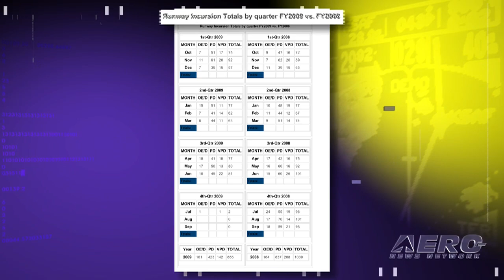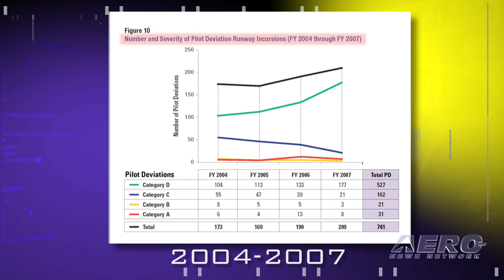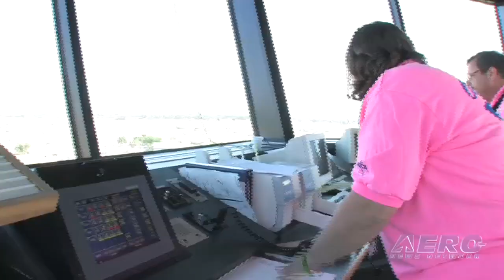Aero-TV: Safety Tip of the Week - Randy Babbitt, Future of Runway Safety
Babbitt Details FAA's Continued Initiatives to Reduce Runway Incursions

On July 30th, 2009, Randy Babbitt took to the podium for the first time as the FAA Administrator, addressing EAA AirVenture attendees in the Honda Pavilion.  With nearly 70,000 operations every day, and over 753 million people transported each year, Babbitt explained that the overall system is unquestionably the safest, most efficient system in the world.

In his first year, Babbitt placed substantial focus on addressing general aviation safety concerns; the reduction in the number and severity of runway incursions continues to be one of Babbitt's top priorities.  Though serious runway incursions (those deemed to be in the "A" and "B" categories of severity) dropped 50 percent from fiscal year 2008 to fiscal year 2009, the FAA remains committed to improving runway safety.

Working in conjunction with the AOPA, for example, the agency created two online educational courses on runway safety, one for commercial aviation pilots and the other for general aviation pilots.  In addition to the  increase in training and awareness initiatives, the FAA continues to push technological advancements such as AMASS, a radar-based system that tracks ground movements and provides automatic alerts when it detects potential collisions, and LCGS Systems; developed for small to medium-sized airports, Low Cost Ground Surveillance (LCGS) systems would help reduce the risk of runway incursions by providing ASDE-X/AMASS-like capabilities.  Testing of such systems continues today.